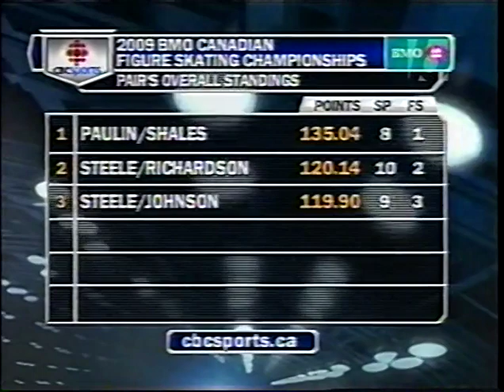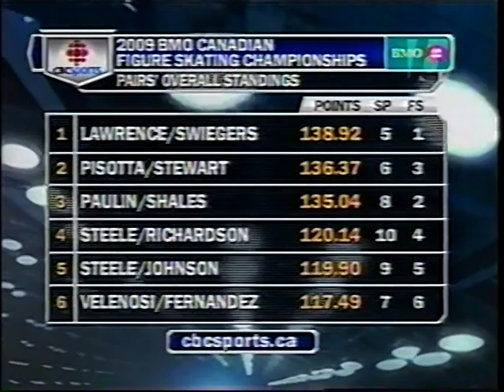2009 Canadian Figure Skating Championships Pairs Free Part 1